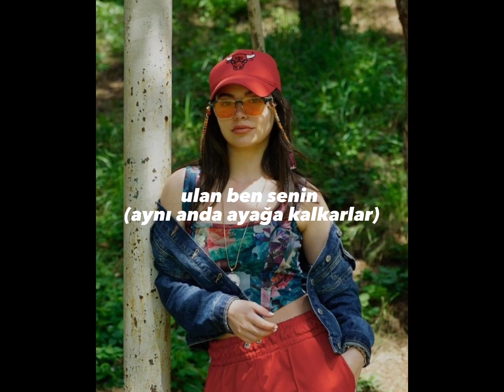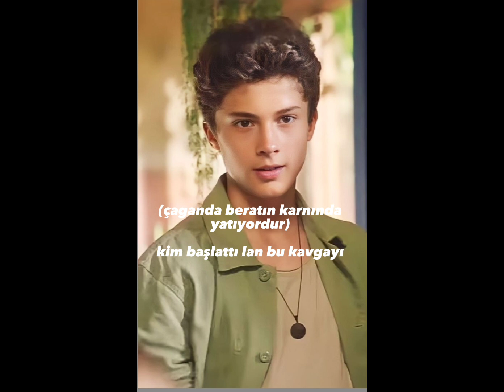takıma yeni gelen kız 21.bolum#çağtucunuz